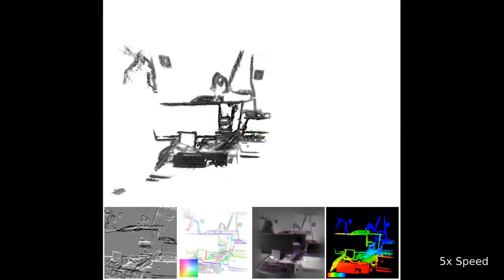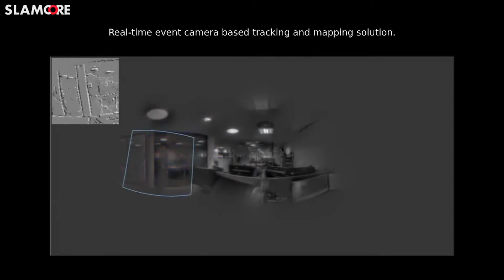SLAMcore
SLAMcore develops visual tracking and mapping algorithms, more commonly referred to as Simultaneous Localization and Mapping (SLAM), for AR/VR systems, mobile robotics and autonomous vehicles. SLAMcore’s solutions help fuse information from multiple sensors into a single version of the truth.